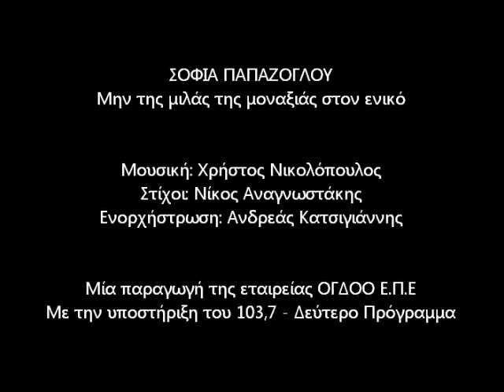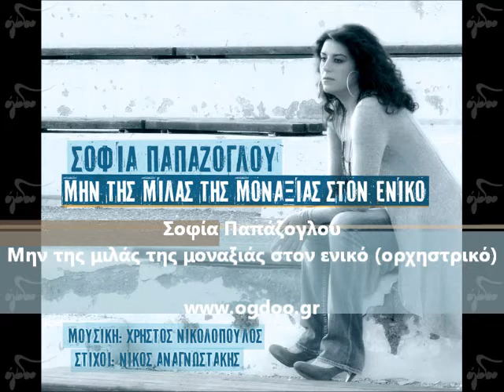ΜΗΝ ΤΗΣ ΜΙΛΑΣ ΤΗΣ ΜΟΝΑΞΙΑΣ ΣΤΟΝ ΕΝΙΚΟ (ΟΡΧΗΣΤΡΙΚΟ)